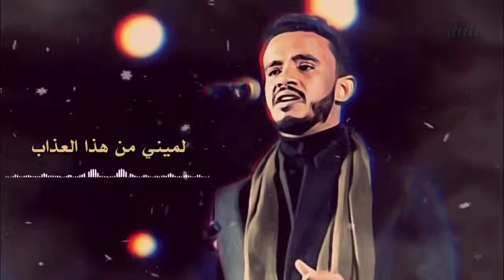بهواك شديد ما قلت ليك 😍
غنانا السمح - Gunana Al-Same7
كل الاغاني و الحفلات و  السهرات الحصرية  sudanese music
حسين الصادق ║بهواك شديد ما قلت ليك 😍║